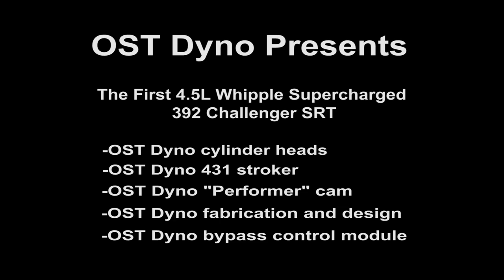1st 4.5L Whipple Supercharged 392 Challenger SRT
OST Dyno is proud to present the 1st 4.5L Whipple Supercharged 392 Challenger SRT!

The staff at OST Dyno is striving to be one of the premier tuning and performance shops in the Mid-Atlantic and East Coast regions. With over 40 years of performance automotive and racing experience the staff at OST Dyno is equipped to help you reach your performance goals. This experience combined with the insatiable desire to break records in all types of racing makes OST Dyno a sure choice for anyone looking to be truly competitive on the track.

We are a complete one-stop shop for all your performance needs. All custom fabrication is done in house. All parts are purchased through us and can be ready before you arrive saving you time and hours of research. Custom dyno tuning also takes place within our facility on our state of the art AWD Mustang dynamometer. We take care of everything at OST Dyno so you don't have to. Whether you're looking for a simple cold air intake install or an all out, mind blowing 1300+ whp build, we can help. All our builds and packages are thoroughly researched and track tested meaning you will never leave our shop with something that doesn't work under harsh racing conditions or while driving across the country. We stand behind our work and you can be confident of an error free job while your car is with us.

OST Dyno specializes in Gen III Hemi applications but our expertise and equipment allow us to work on any make and model. No matter your vehicle, goals, or build caliber OST Dyno will assist you to the best of our abilities. Make an appointment now to let us help you reach your goals and join the ranks of the record breaking cars that OST Dyno has played a part in.